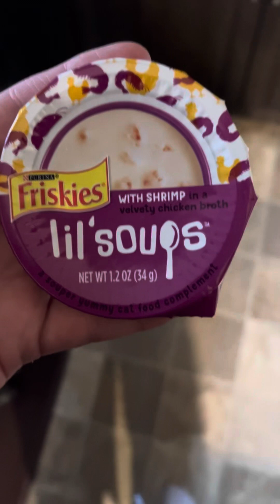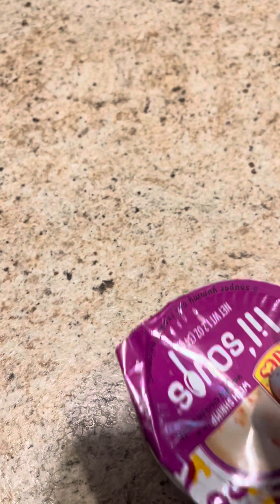🐈ASMR KITTY! 🐈Biscuits Snack time Friskies lil soups shrimp edition 🍤